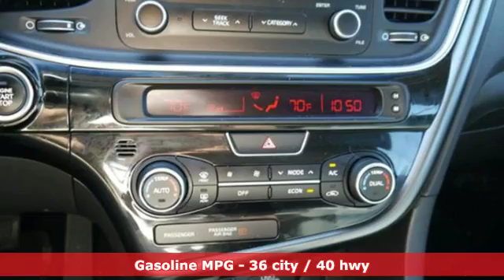Used 2015 Kia Optima Hybrid St-Paul White-Bear-Lake, MN W77513X - SOLD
Year: 2015
Make: Kia
Model: Optima Hybrid
Trim: 4dr Sdn
Engine: 2.4 L 4 Cyl. Cyl.
Transmission: 6-Speed A/T
Color: Aurora Black Pearl
Interior: Black
Mileage: 20912
Stock #: W77513X
VIN: KNAGM4AD9F5086400

Address:
3400 Highway 61 N